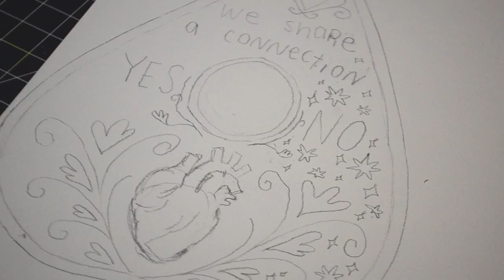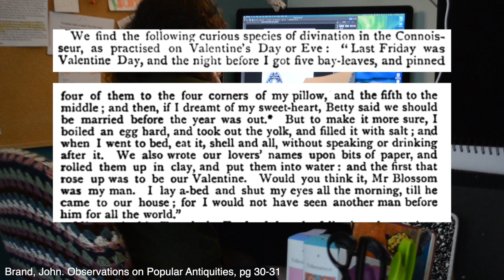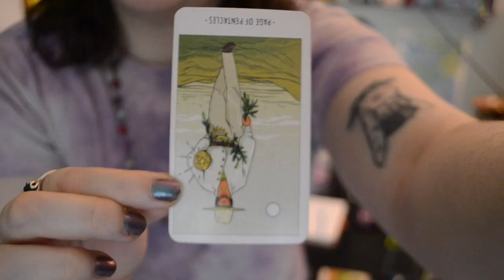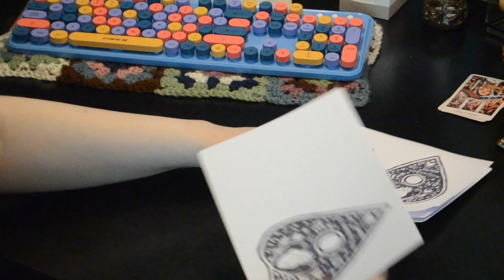making a homemade VALENTINE (free download!!!)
follow along as I make a homemade valentine to send to my friends!! & you can download the files for free on my to send to friends of your own :-)